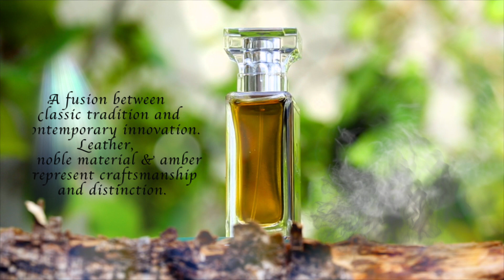oud perfeum with text